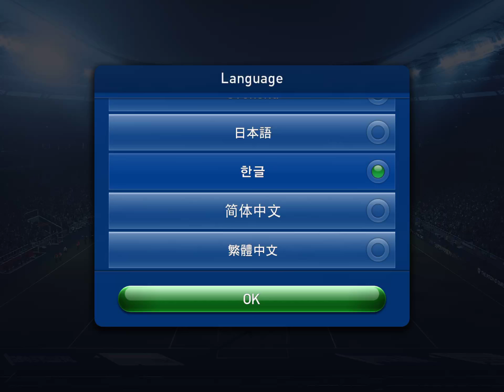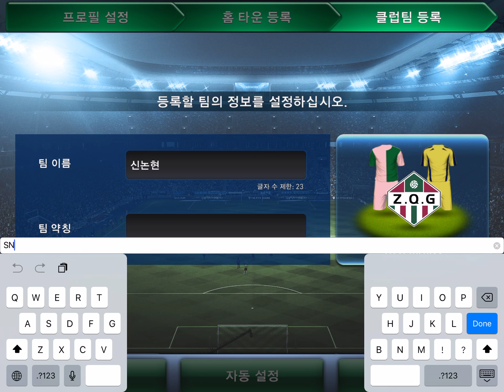아이패드 PES 클럽매니저